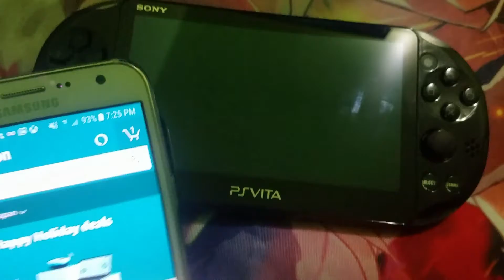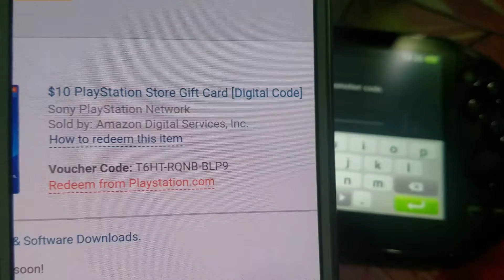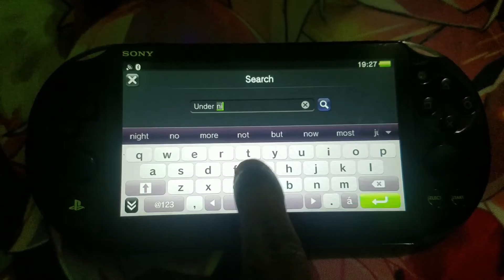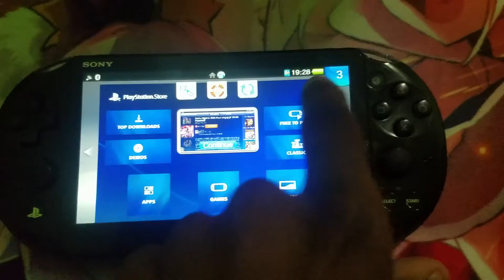Buying Vita Game